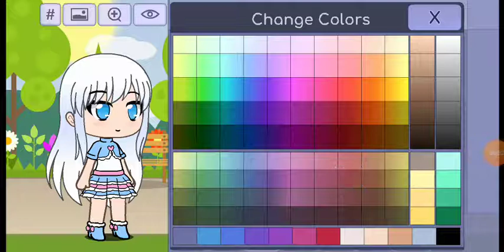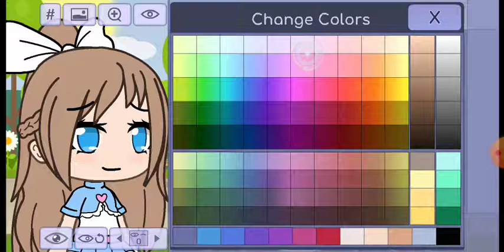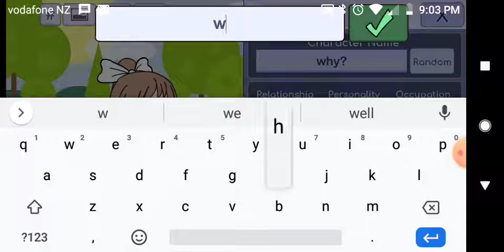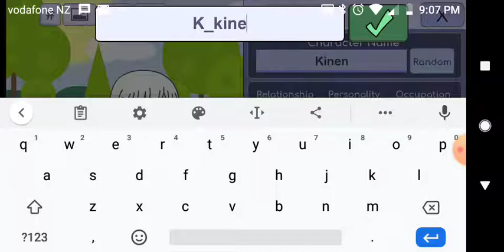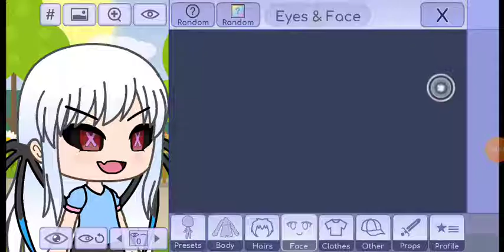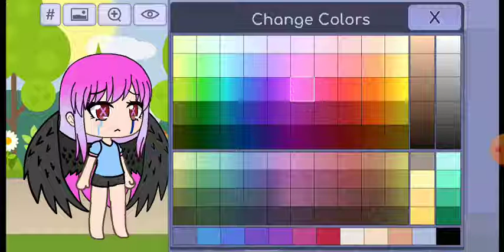Gacha glitch from Emma